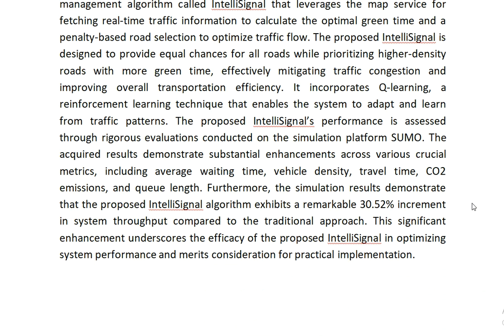Beyond Sensors IntelliSignal’s Map Integrated Intelligence in Traffic Flow Optimization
IEEE PROJECTS 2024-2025 TITLE LIST
From Our Title List the Cost will be,
Python=4500/-
Mininet=5000/-
Dot Net Project =2500/-
Java Project=2500/-

Support Including Packages
* Complete Source Code
* Complete Documentation
* Complete Presentation Slides
* Flow Diagram
* Database File
* Screenshots
* Execution Procedure
* Video Tutorials
* Supporting Softwares

Support Specialization
* 24/7 Support
* Ticketing System
* Voice Conference
* Video On Demand
* Remote Connectivity
* Document Customization